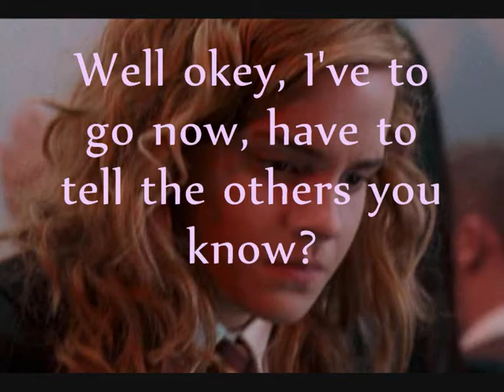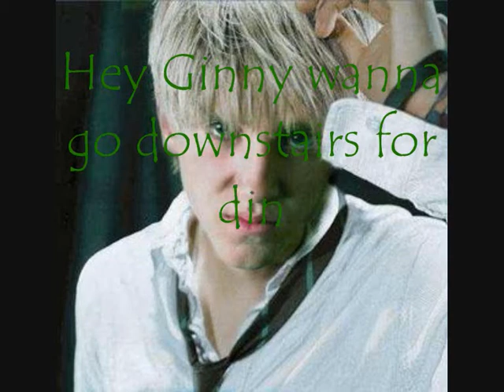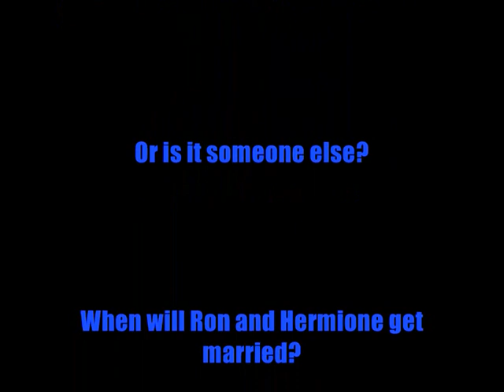Harry Potter ChatRoom part 3 by Saveslillis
The second part of Hogwarts chatroom. You'll follow the teenagers on their last year on Hogwarts after the war. Love is in the air, so is hatred.

Harry: Just so you know -- Jesse McCartney
Hermione: About you now - Sugababes
Ginny: Stronger -- Kelly Clarkson
Draco: Do you know -- Enrique Iglesias
Seamus: It's my life - Bon Jovi